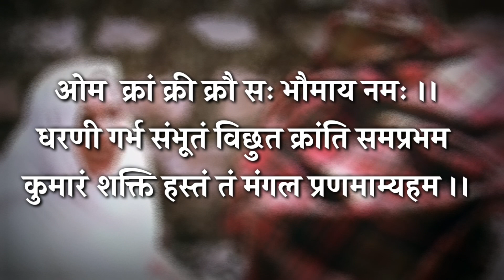Neem karoli baba । SRQ MINDS । Karj se mukti ।